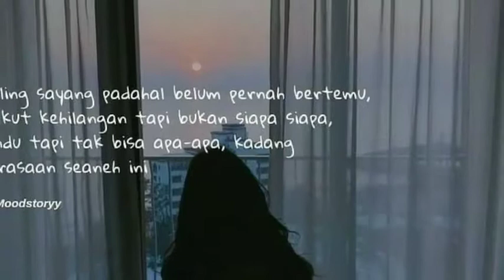Au2 dance idol id, Royal album